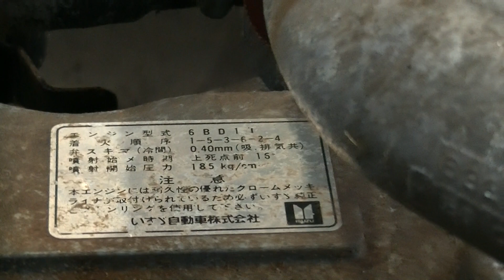販売終了！ SoldOut 6BD1-T いすゞエンジン 6BD1-ターボ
担当：石丸
携帯: ０９０－７８０９－７３０９
メール: ｉｓｈｉｍａｒｕ＠ｓａｍｂｕｎ.ｃｏｍ